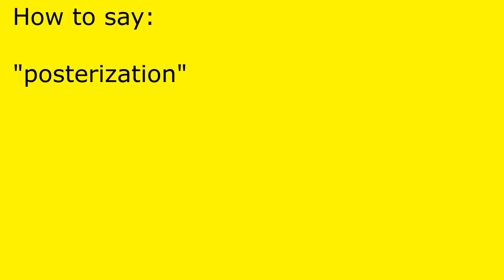How to pronounce posterization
posterization pronunciation.